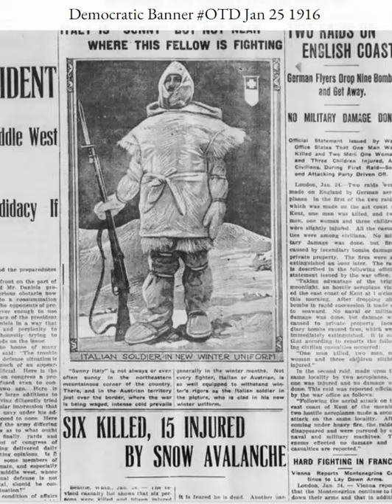Democratic Banner OTD Jan 25 1916 photo of an Italian Alpine soldier wearing winter camouflage suit